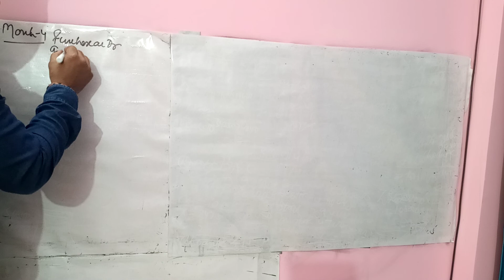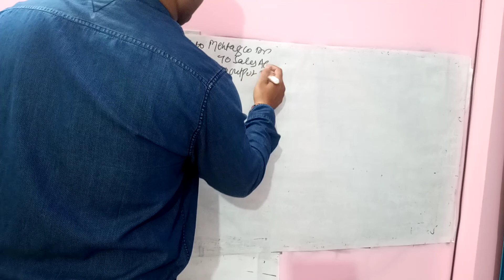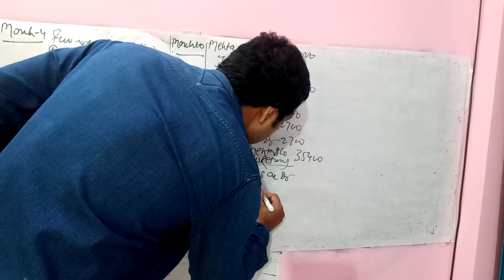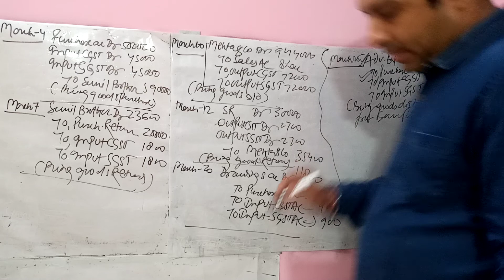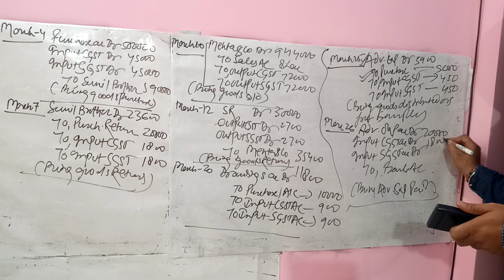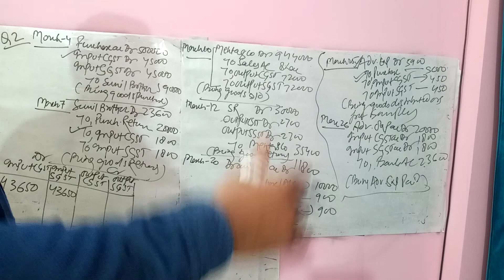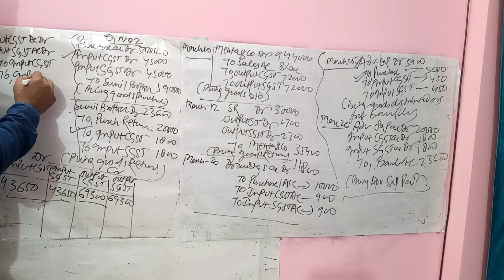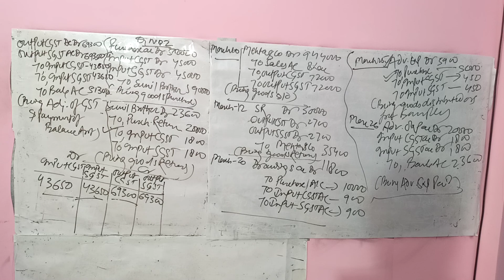gst chapter question 2class 11 isc